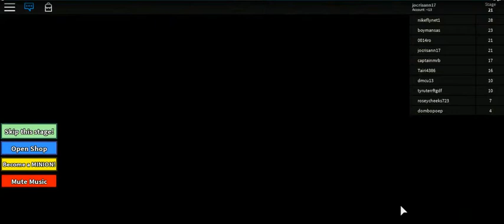des me3 -15